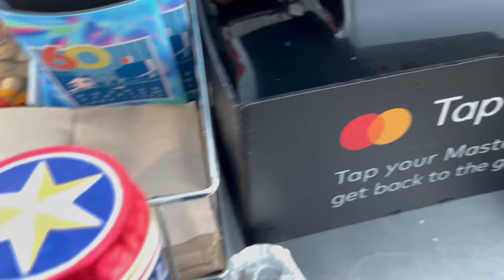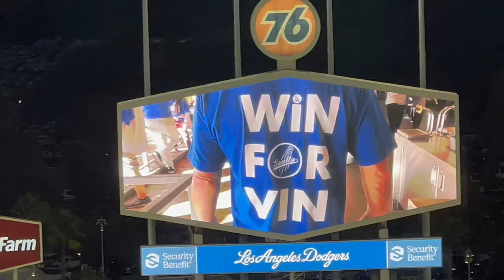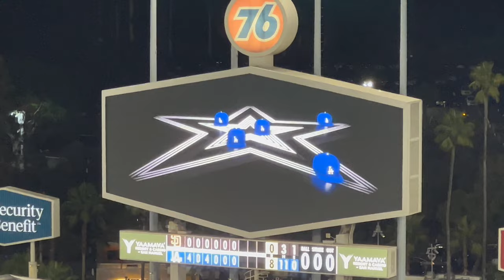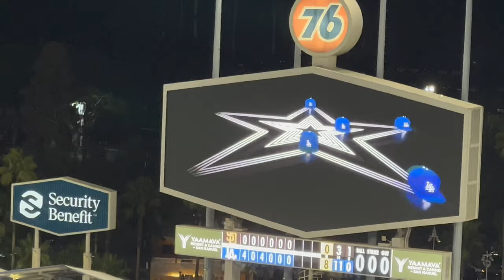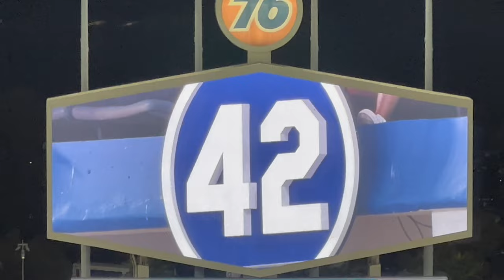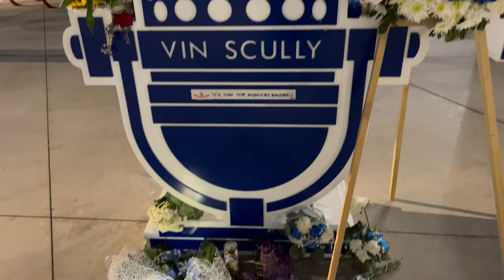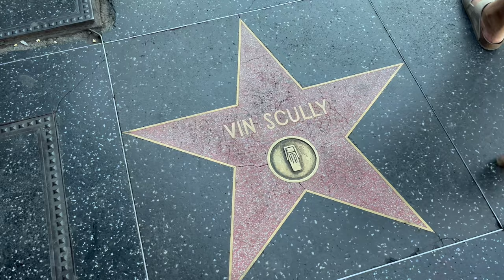Saying Goodbye to Vin Scully